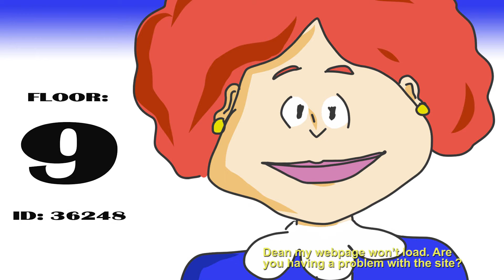SUPPORT: Season 2 - Episode 6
Support must deal with a confusion in communication.